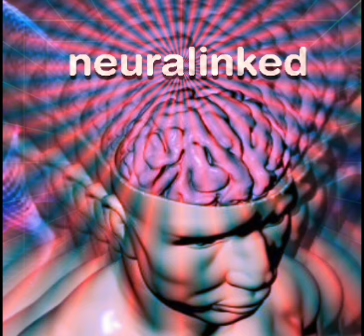neuralinked - full album